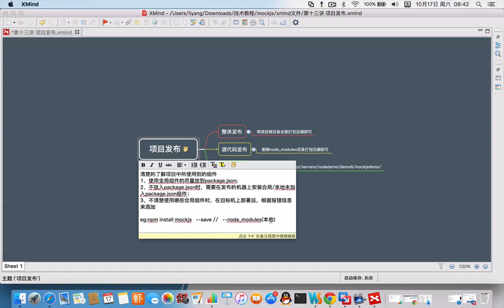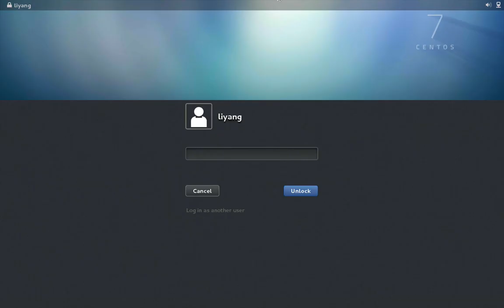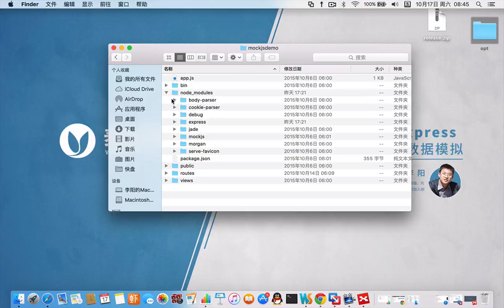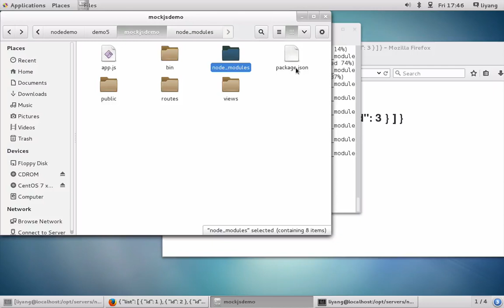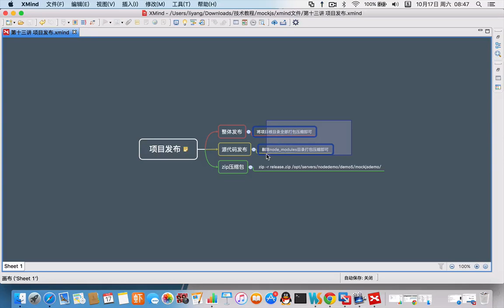Mock js+Express实现京东商城数据模拟13 第十三讲 项目发布